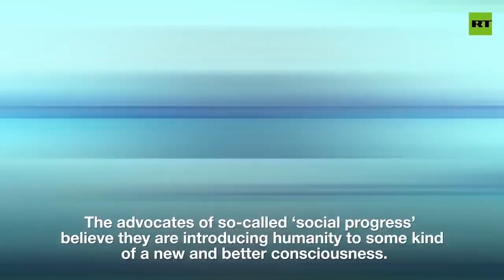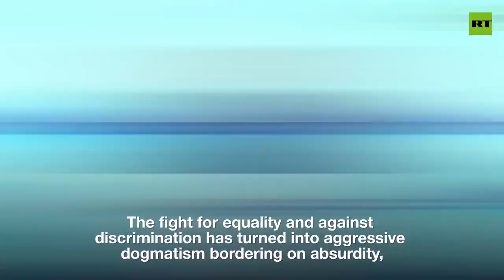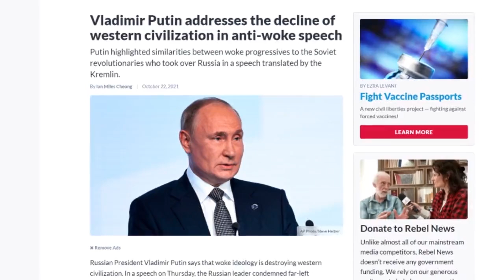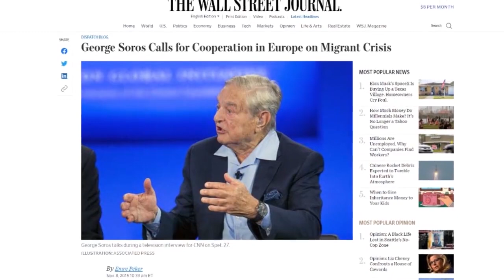Putin delivers scathing speech at the West - Valdai Conference